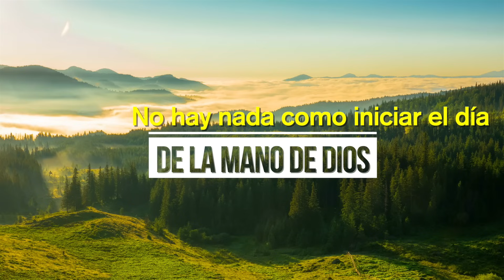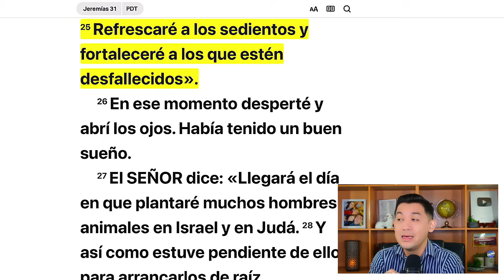A pesar del cansancio, Dios te refrescará y fortalecerá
“Refrescaré a los sedientos y fortaleceré a los que estén desfallecidos».” Jeremías 31:25 Palabra de Dios para Todos